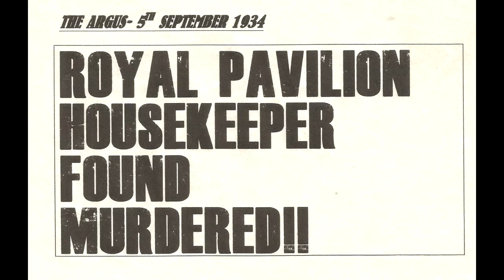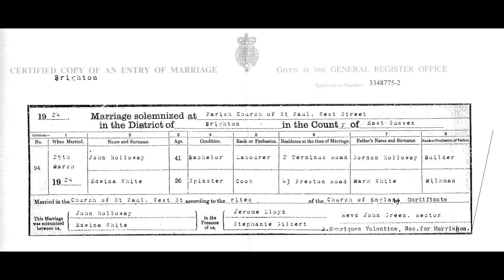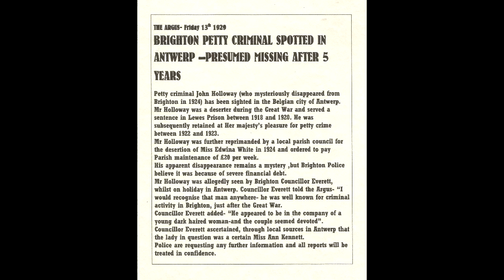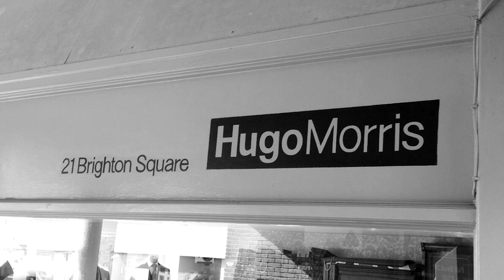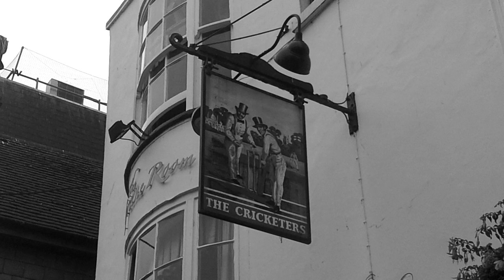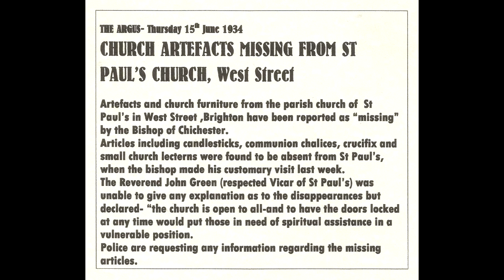"THE BRIGHTON MURDER MYSTERY 1934" for MILES-22-9-2018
This new interactive event is ideal for conferences,private parties and corporate functions.
It can be adapted for a half day,full day or evening event-for guest of up to 200.